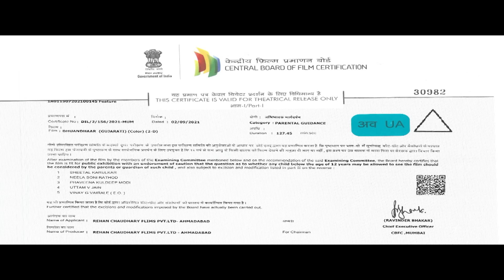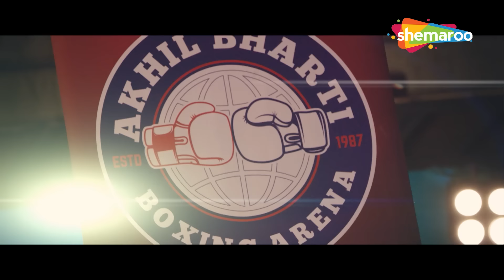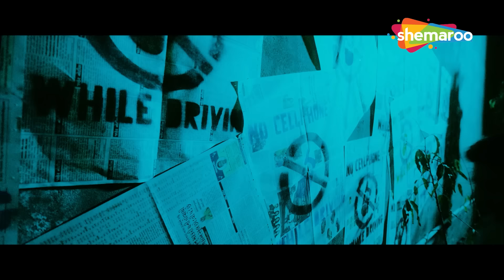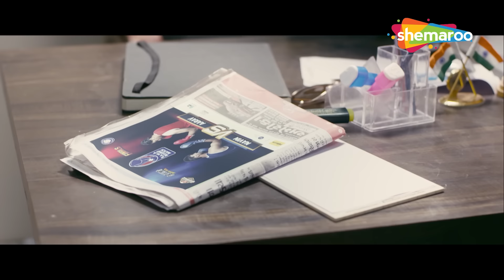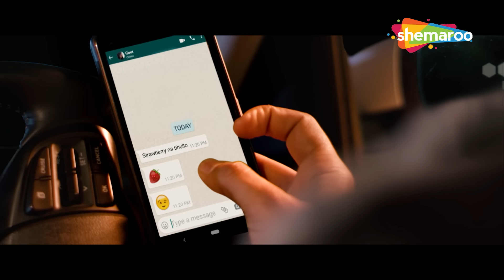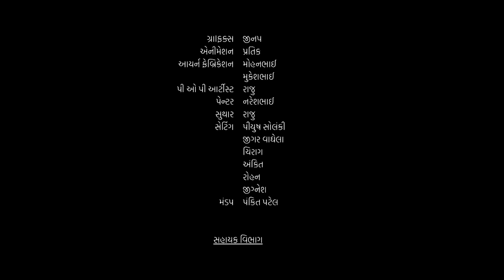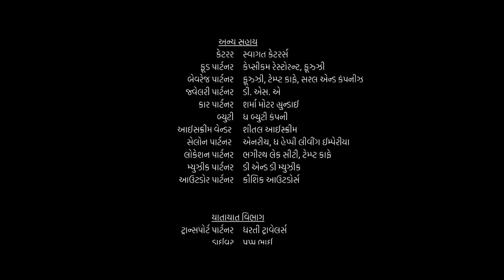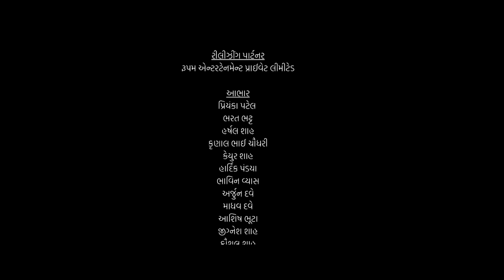Dhuandhaar (HD) Full Movie | Malhar Thakar, Hiten Kumar, Alisha Prajapati | Latest Gujarati Movie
Watch this blockbuster movie Dhuandhar starting our favourite, Malhar Thakar.